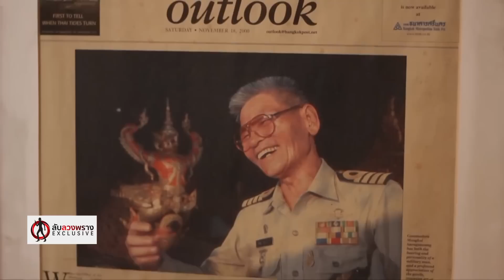ลับลวงพรางX 05/02/60: “พยุหยาตราทางชลมารค” ความงามของพระราชประเพณีที่ทรงรื้อฟื้น ใน ร.๙ (3/4)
ติดตามรายการ "ลับ ลวง พราง Exclusive"
เป็นประจำทุกวันอาทิตย์ เวลา 13:05น. เป็นต้นไป

กด Like เพื่อติดตามข่าวสารได้ที่ "ลับลวงพราง Exclusive"